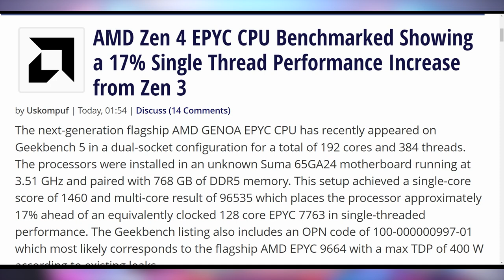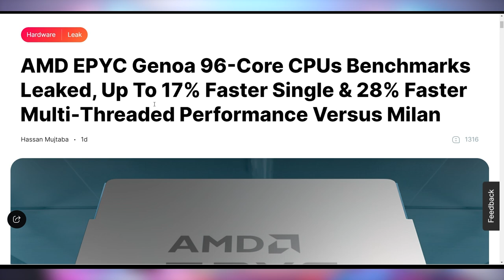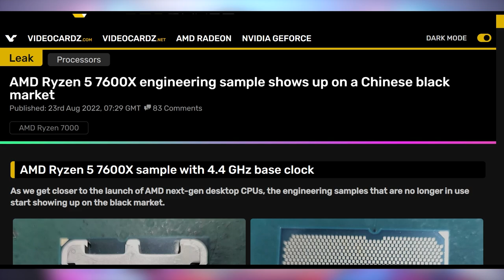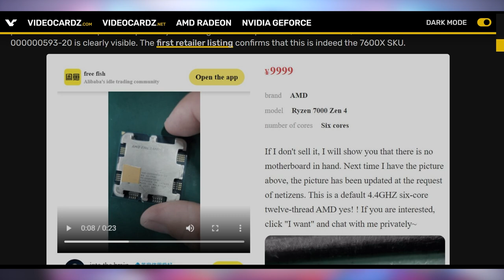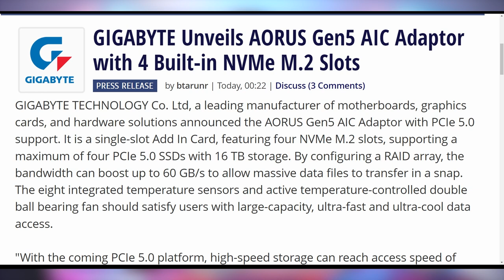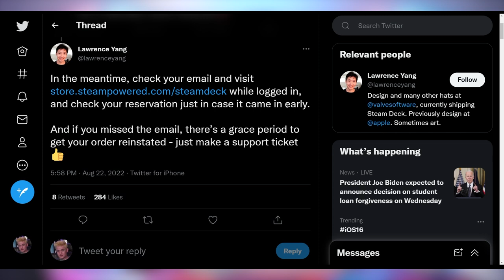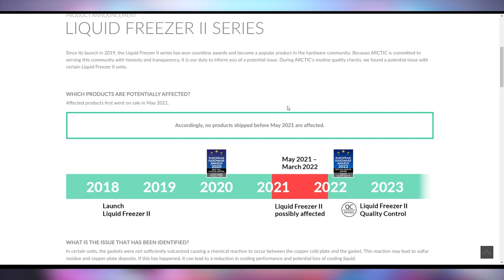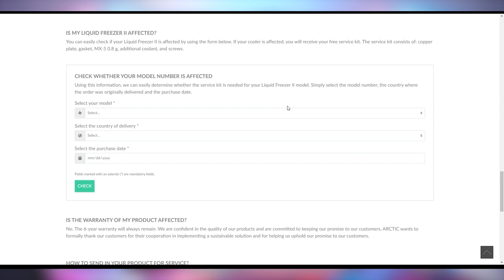This Will Be Hard To Beat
Sources & Timestamps!
0:00 - Intro
00:33 - Zen 4 Faster
02:15 - Sponsor - Protoarc
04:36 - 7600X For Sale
05:56 - Cryptostonks
06:16 - UFD Deals
07:27 - Aorus Gen5 SSD Card
08:17 - More Steam Decks for Everyone
09:43 - PSVR2 Next Year
11:33 - Arctic Defective AIOs

Presenter: Brett Sticklemonster
Videographer: Brett Sticklemonster
Editor: Catlin Stevenson
Thumbnail Designer: Reece Hill